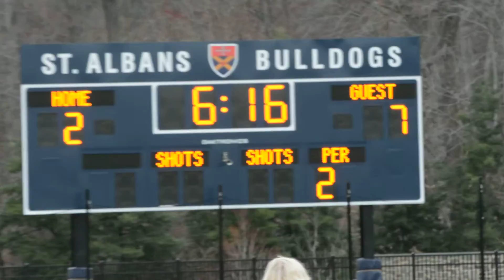DC Lacrosse Classic Gonzaga 13, St Albans 4 17